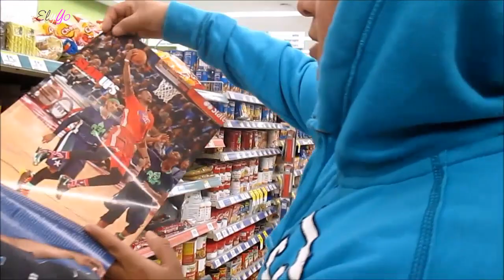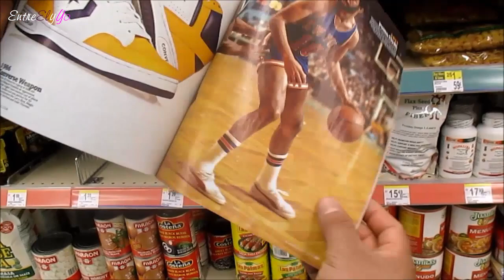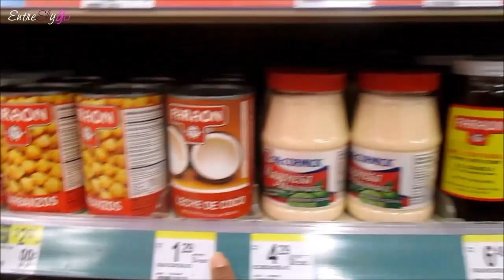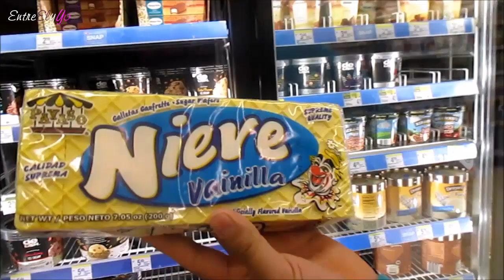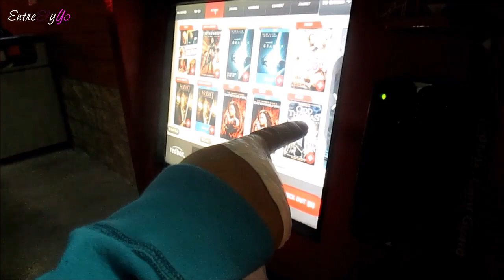LA HISTORIA DETRAS DEL BASKETBALL!04/03/2014 VLOGS DIARIOS DIA #281